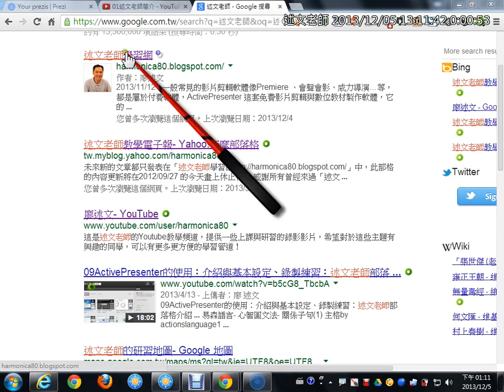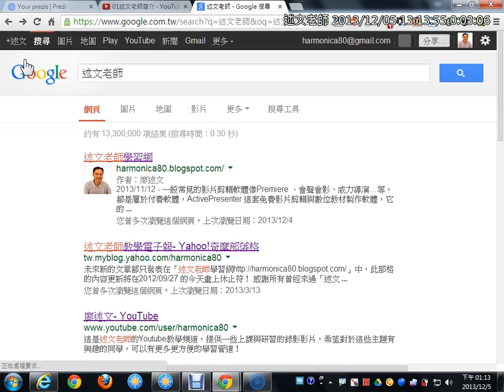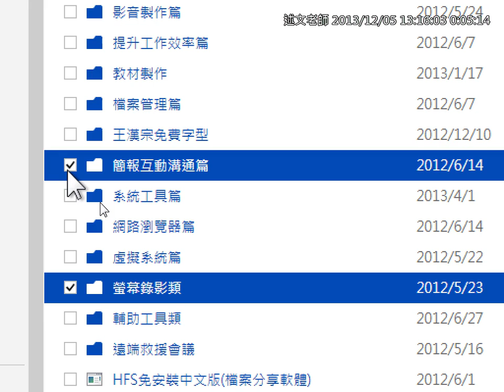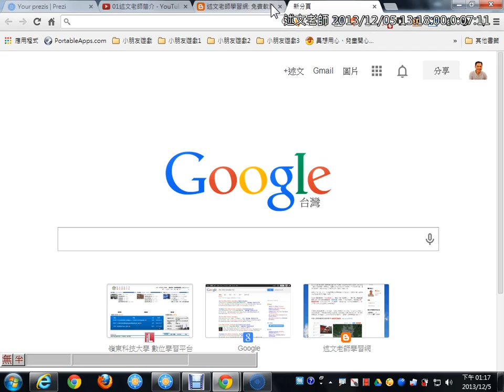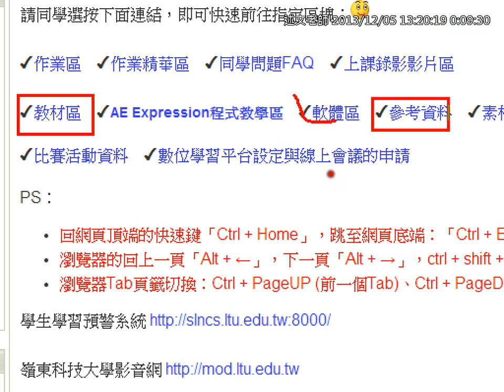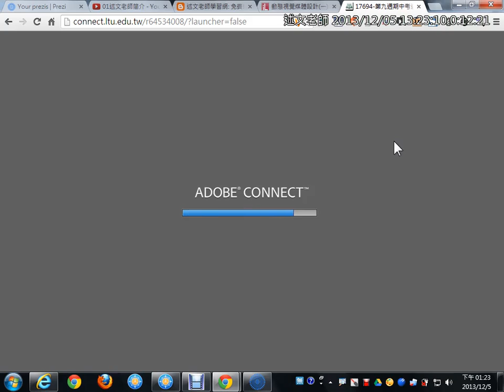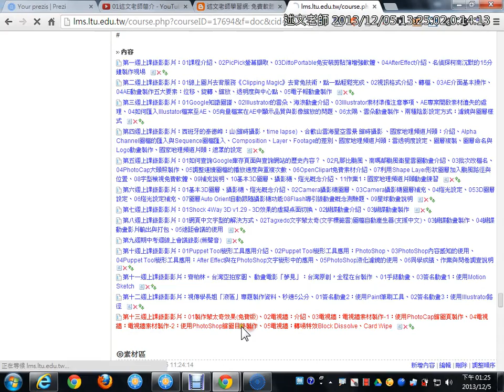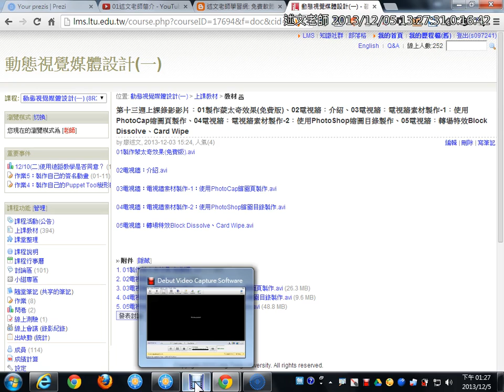01述文老師介紹與嶺東數位學習平台介紹